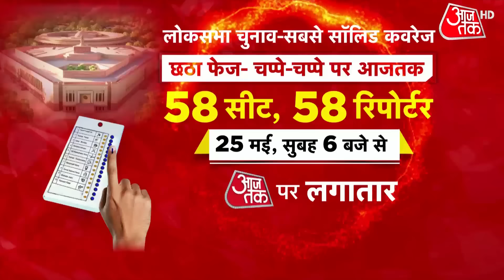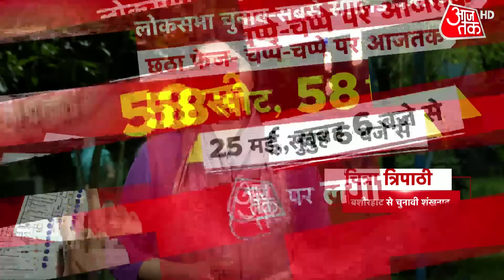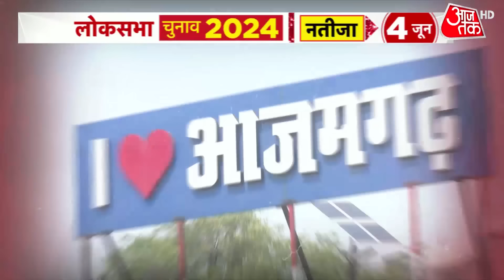BJP का नारा 400 पार, कितना असरदार? | NDA Vs INDIA Alliance | Rahul Gandhi | PM Modi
दो चरणों का चुनाव बाकी है और चुनाव से पहले सभी दल जोर आजमाइश में लगे हुए हैं, सबकी कोशिश है कि ज्यादा से ज्यादा सीटों पर जीत दर्ज की जाए, लेकिन कोशिश के साथ-साथ अब सीटों के नंबर बताने की भी होड़ लग गई है, बीजेपी कह रही है अबकी बार चार सौ पार, अमित शाह कह रहे हैं कि पांच चरणों में तीन सौ सीटें पार हो चुकी हैं, जबकि जवाब में विपक्ष के दल भी अपने अपने नंबर बता रहे हैं, कौन मारेगा नंबर के खेल में बाजी ये तो समय बताएगा मगर इतना जरूर है कि नंबर पर रण जारी है